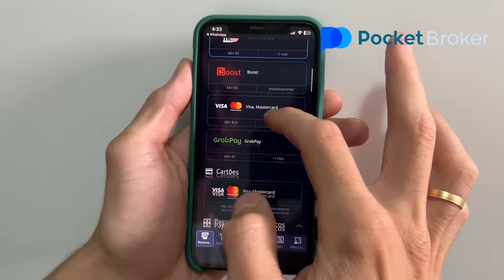ESSA VAI SER A NOVA CASA DELE !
Siga o link e comece a ganhar dinheiro no Pocket Broker. Utilize o código promocional CASAL para aumentar o seu primeiro depósito em 60%!

Maringa -PR
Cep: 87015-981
Thiago Roberto